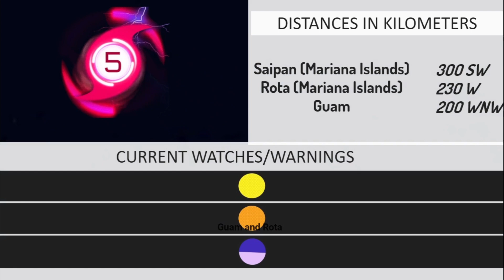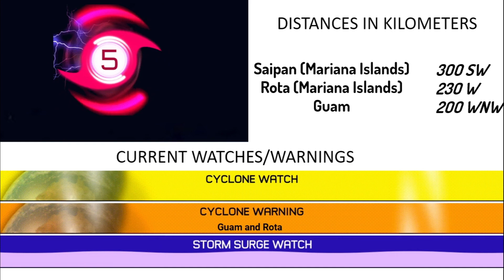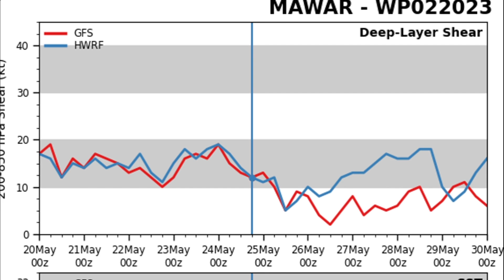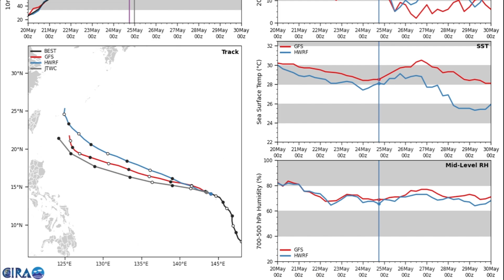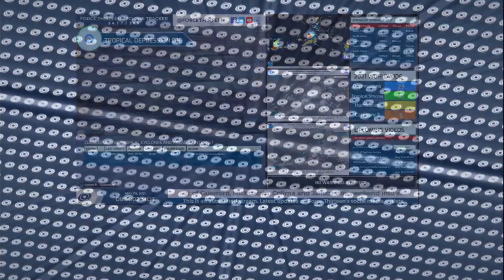Super Typhoon Mawar regains Category 5 Status - May 25, 2023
Super Typhoon Mawar has intensified again into a Category 5 Super Typhoon and further intensification it's expected in the following day since environmental conditions will be extremely favorable for the storm. Guam and Saipan are still under Typhoon Warnings both locations are still receiving some effect from this monstreous cylcone.